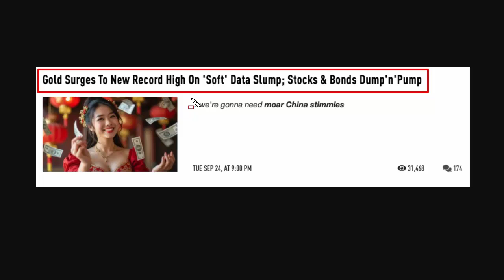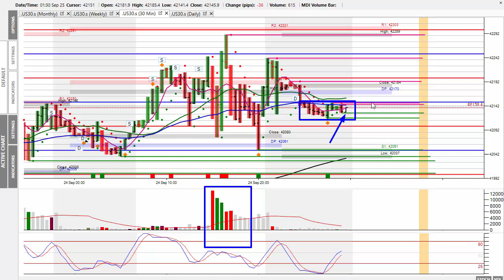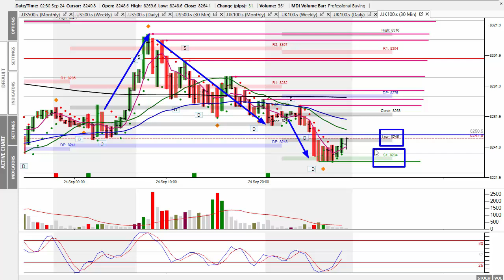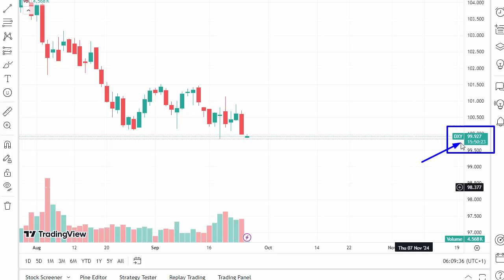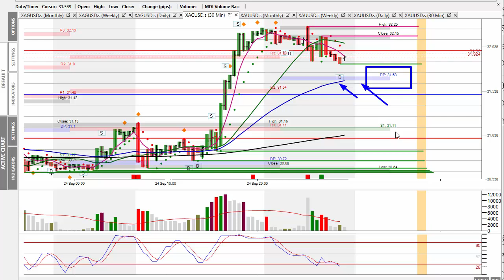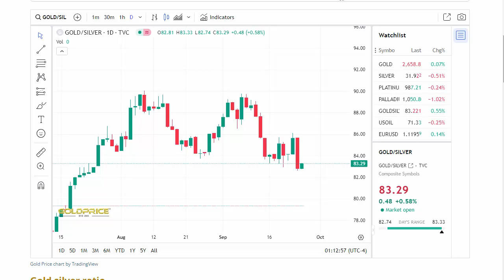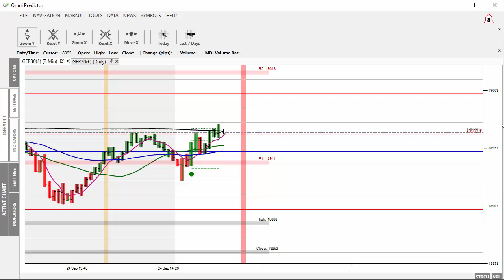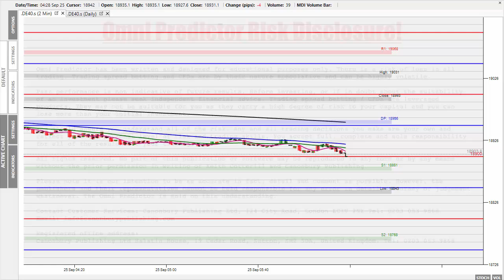Market Alert Wednesday 25th Sept 24 - Gold, Dow & S&P 500 All Time Highs AGAIN!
In today’s ‘Market Alert’ I review Tuesday’s price action which saw gold, Dow and S&P 500 make new all time highs!
Even silver was allowed to move higher today, but it’s still $18 per oz short of its all time high!
The U.S. Dollar has also broken the psychological level of 100 too, but watch for support at the 90 level should it continue moving lower going forward.

There are no major economic news items to be released today, so the market will have to make its own manipulative direction.